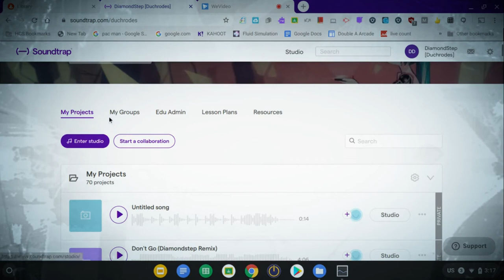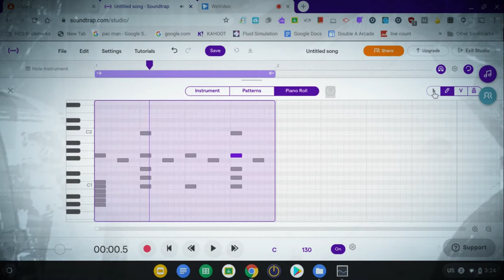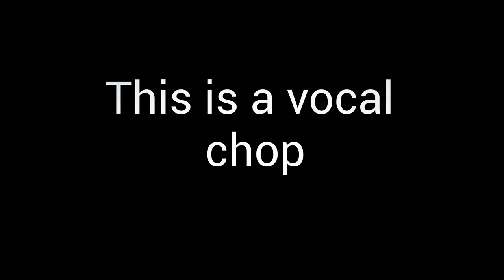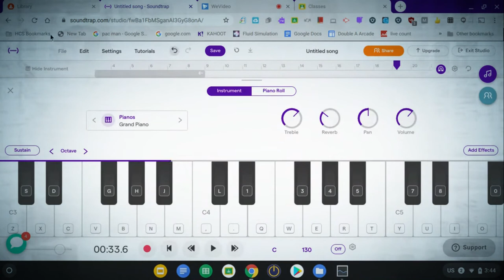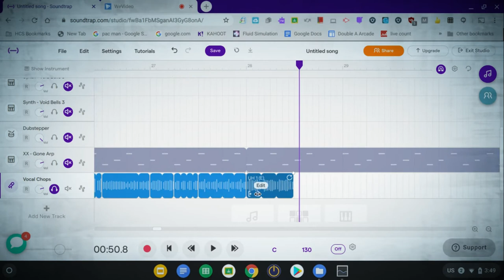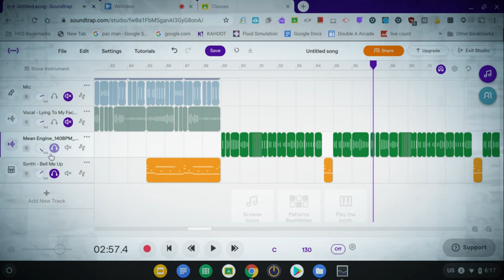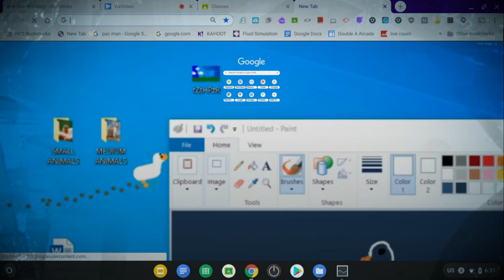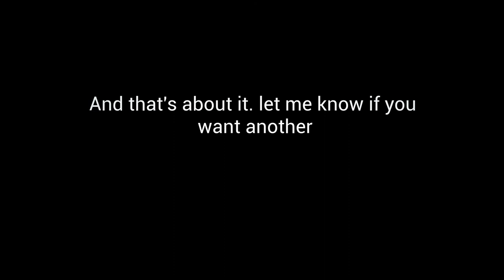How I make Dubstep Songs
Yeah, a gay ass virgin femboy here is about to show ya how he make the swishes! 15 minute session Ain't nothin for y'all!